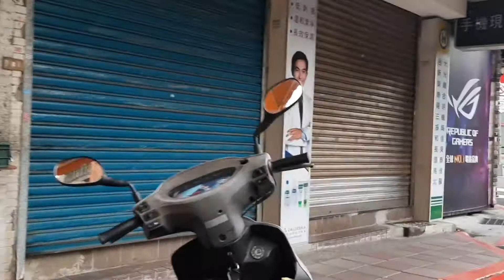tkitaiwan Pasarnya rame